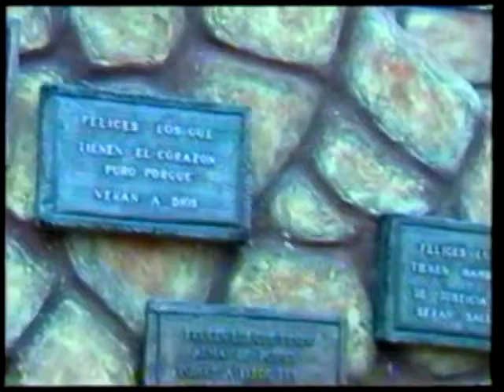Tierra Santa-Producciones Vicari.(Juan Franco Lazzarini)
Tierra Santa es el primer parque tematico dedicado totalmente a la religión, con un toque educativo para que todo el que asista pueda conocer quien fue Jesus hace 2000 años atras y como transformó la historia.
El parque entero trasporta a los visitantes hacia la era cristiana y logra que seas testigo de la vida y obra de Jesús. Pasando por varios escenarios vas a disfrutar La Creación con un show único, vas a poder ver el Pesebre más grande del mundo, con cientos de figuras de tamaño real junto a un gran espectáculo de luz y sonido, para luego, compartir la Ultima Cena con Jesús.